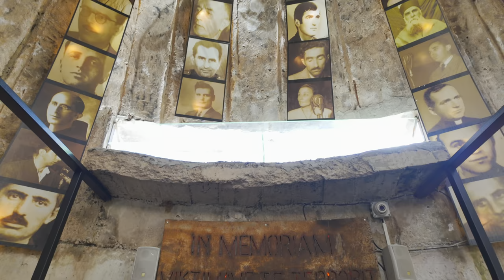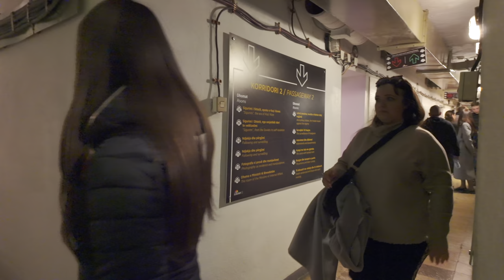TIRANA, ALBANIA - Best Places to Visit in Tirana, with CC Subtitles - REPORTAZH 2024 [4K HDR]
00:00 - Intro
02:18 - Skanderbeg Square, Sheshi Skenderbej
03:33 - Bunk'Art
04:20 - The New Bazaar, Pazari i ri
05:39 - House of Leaves Museum, Shtepia me Gjethe
06:23 - Tirana Castle, Kalaja e Tiranes
07:04 - Tanners' Bridge, Ura e Tabakeve
07:47 - Grand Park of Tirana, Parku i madh i Tiranes
10:15 - Farka Lake, Liqeni i Farkes
11:05 - Bovilla Lake, Liqeni i Bovilles
11:33 - Petrela Castle, Kalaja e Petreles
13:04 - Dajti National Park, Parku Kombëtar i Dajtit
14:00 - Blloku
14:42 - Pyramid of Tirana, Piramida e Tiranes